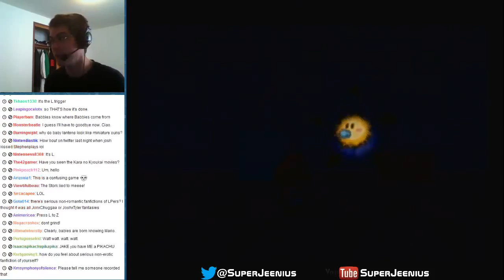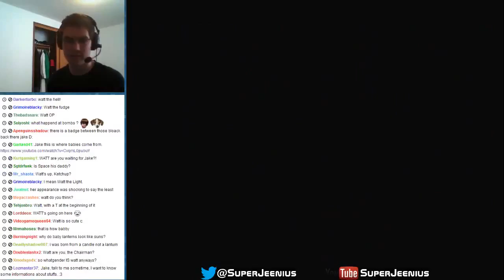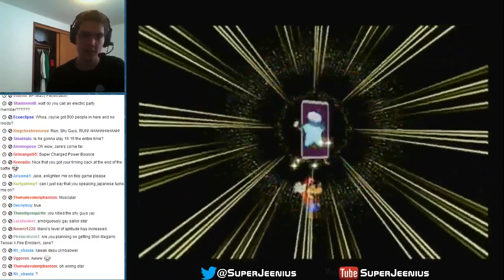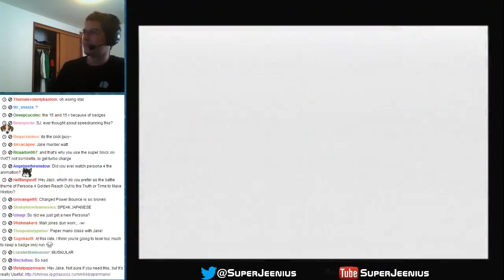Paper Mario Stream - Part 19